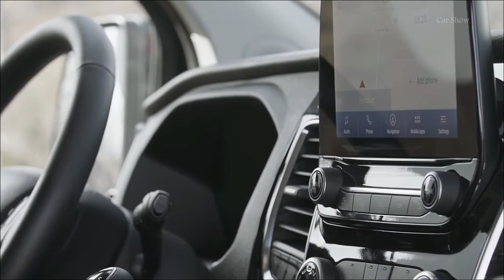2020 Ford Tourneo Custom Active - interior Exterior and Drive